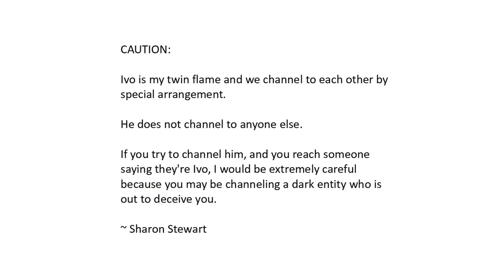Ivo of Vega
Complaining is Resistance